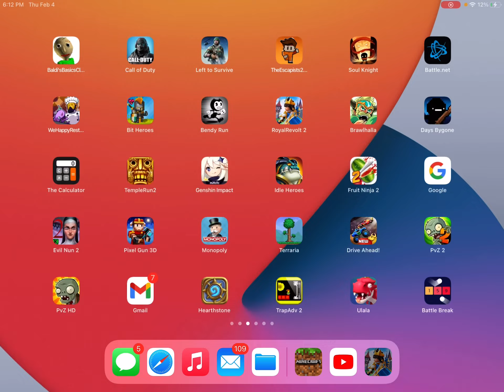Royal Revolt 2 Part 2: I get a guardian pet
I play Royal revolt 2 and hit milestones